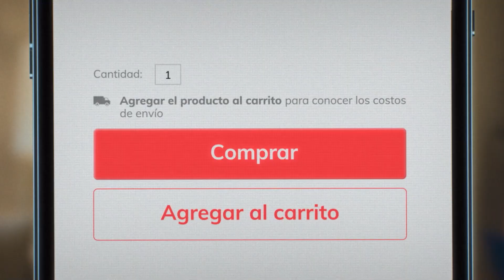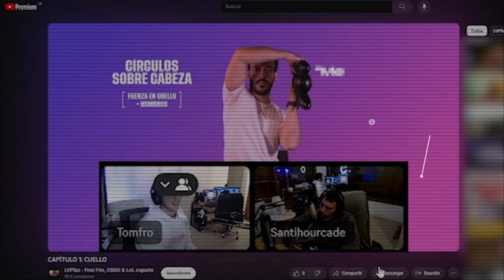Premios Jerry 2024 - Espacios Propios: TombrasNiña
Nominada en la categoría Agencia de Publicidad Independiente a los Premios Jerry 2024